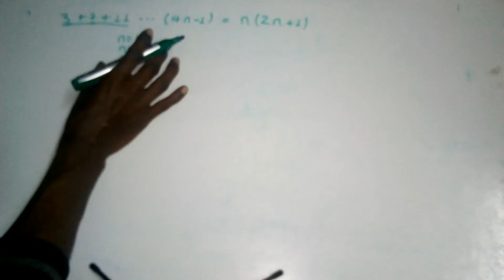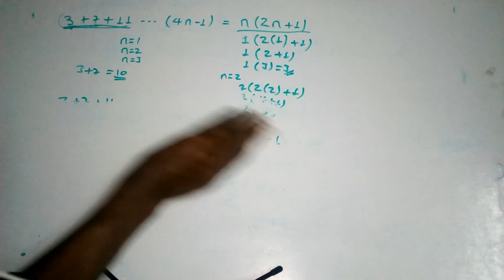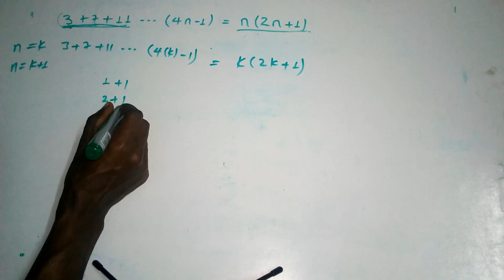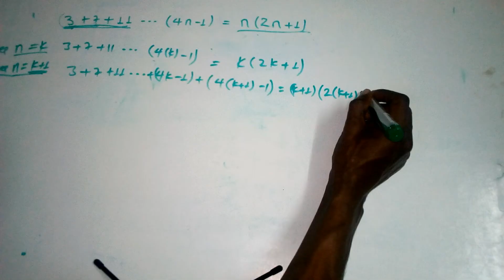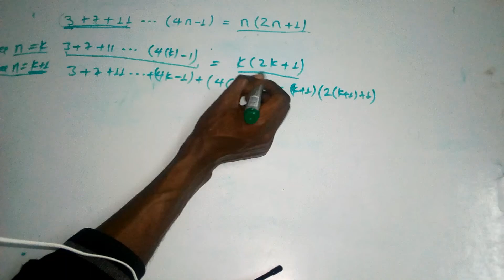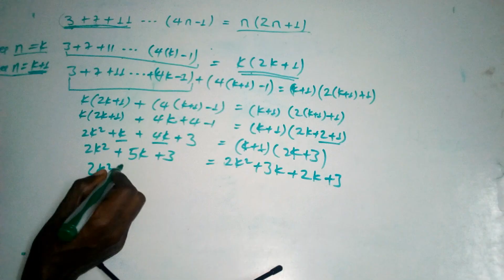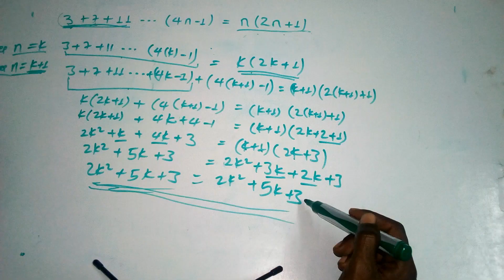Mathematical induction for Ethiopian university freshman students in Afaan Oromo.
This channel is for those keen for any education.
You can get those questions and answers for pupose of practice on our wbsite
One thing we want to make clear here is, we are not seeking for subscribers and and like of our video, but at the sme time we should benefit you.
If we asked you for only the ske of getting subscribers you can unsubscribe and we are not furious of that.
Thank for reading this part of our youtube channel.